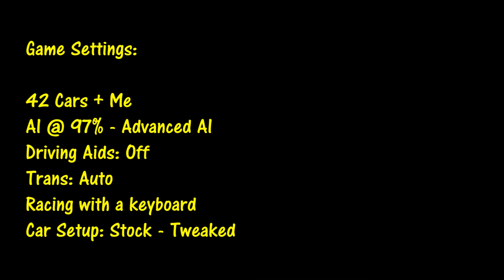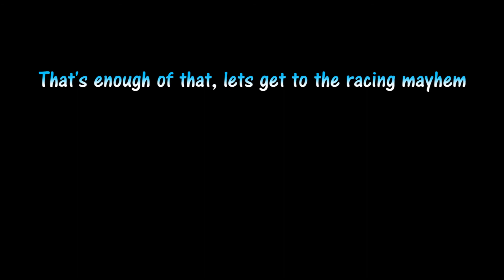NASCAR Racing 2003 - (2011 Nationwide Series) - Unsponsored Dodge Challenger at Montreal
A video of me driving my " unsponsored " Penske Racing Dodge at the Montreal road coarse. Nothing really special about the car I do think it looks good in black but that's it. I do have more better looking cars but those are coming in the future.. Anyways enjoy I did put a good amount of effort into the video so I hope you enjoy it. I'm sure the Dodge or Penske Racing fans will.

Captured: Fraps - Custom settings
Edited: Premiere Pro CS5.5 - Custom encode settings

PC Specs:
Intel E5300 @ 3.7GHz
HD4830 512MB - 625/800MHz
2x2GB DDR2 @ 714MHz